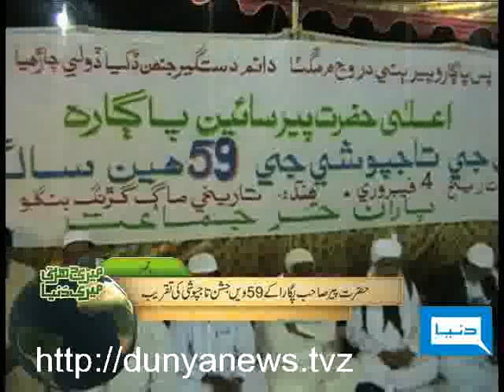Dunya TV-Meri Darti Meri Dunya-10-02-2011-Pt2/4